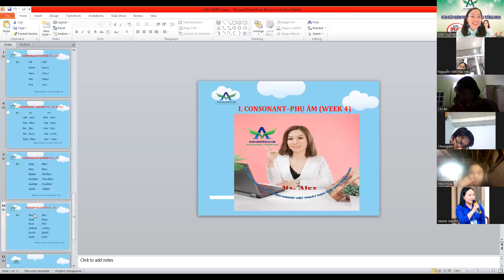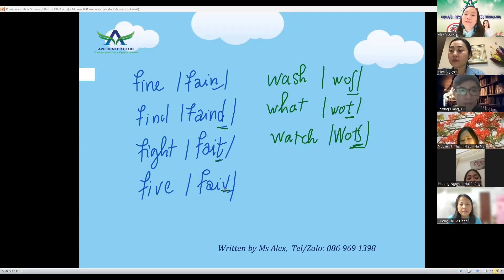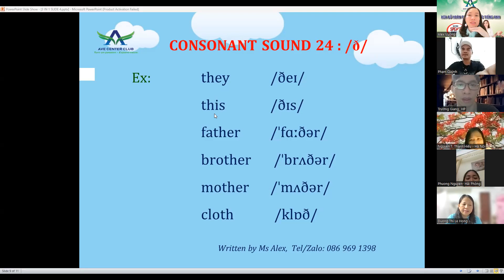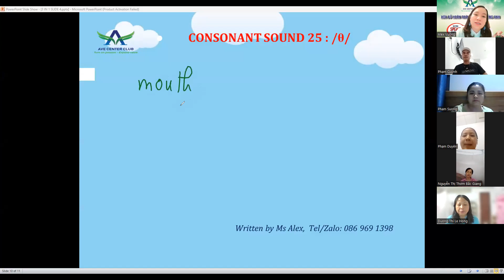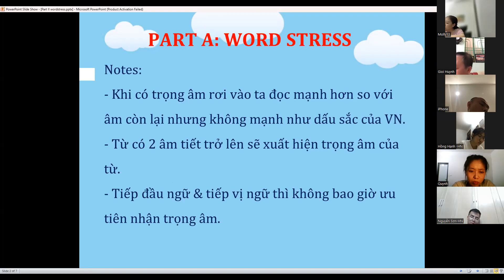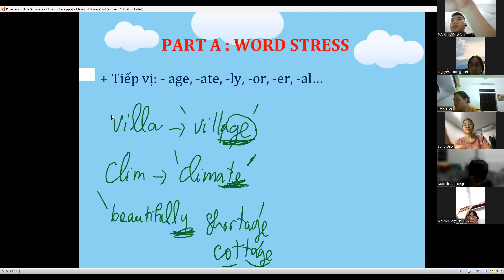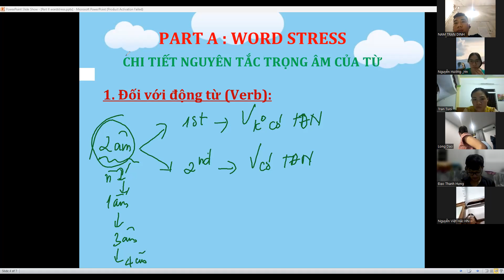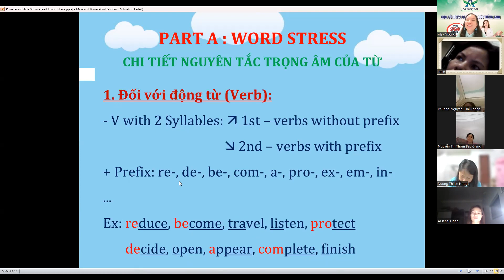K15 TỐI-CHUẨN HÓA PHÁT ÂM FREE MS ALEX-TUẦN 7-010623